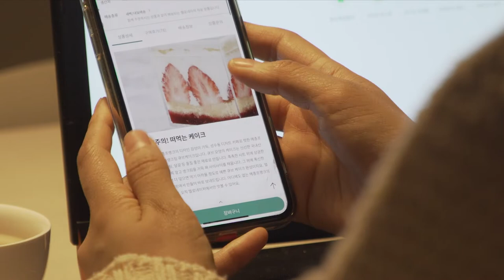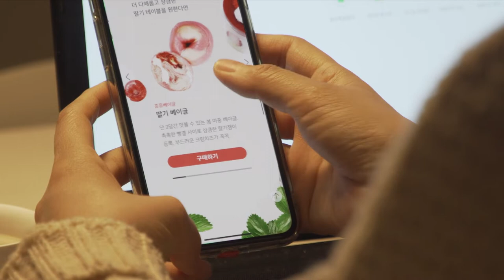[홈파티] 아이들이 좋아하는 딸기간식 가득~ 딸기파티! w.헬로네이처 딸기기획전 Strawberry Party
요즘 신종 코로나 바이러스 때문에 주말에도 집콕하는 우리집 꼬맹이들 ㅠㅠ
집에서 파티라도 하자며 조르는 녀석들을 위해!
헬로네이처에서 딸기 간식들을 구입해 봤어요 :)
빠른 배송은 물론 신선함 가득~
헬로네이처 딸기기획전에서 구입한 딸기간식들로
아이들을 위한
집에서 간편하게 준비해보자구요 :)